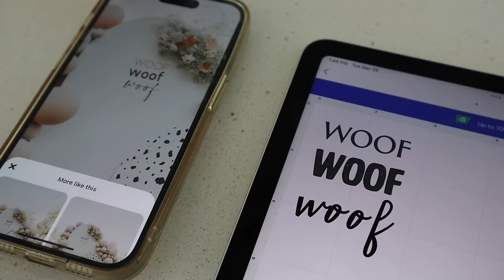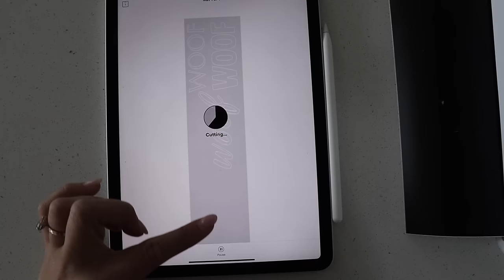viral messy bun, entertaining toddlers, 2nd birthday party DIYs + more! | big feelings + sahm vlog